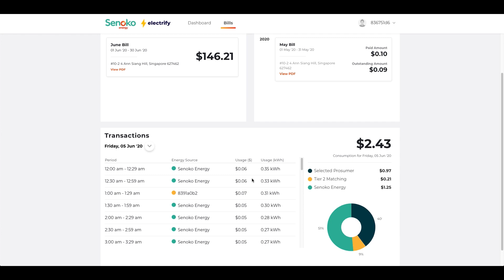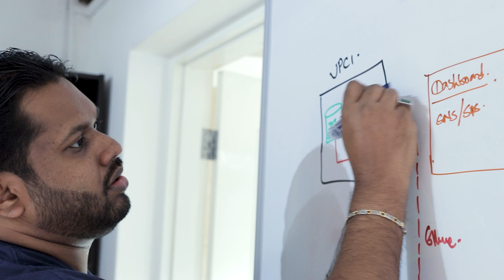Electrify Powers Up Efficiently and Effectively with AWS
Electrify is a Singapore energy innovation startup that specializes in software that will decentralize the distribution of renewable energy. They have built a marketplace for retail electricity plans and also a peer-to-peer energy trading platform, Synergy. Building a data-intensive solution on Redshift data warehouse and postgreSQL on Aurora helps them to scale and run applications smoothly. By using AWS Glue and Amazon Kinesis, Electrify has managed to deploy a fully automated pipeline that saves cost and time.